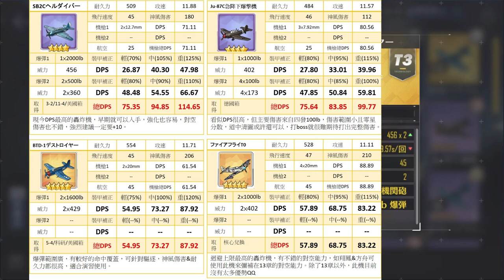【新裝備】【アズレン】10月新增核心裝備性能分析｜四神之印、螢火蟲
10月上架了"螢火蟲(復刻)和"四神之印(四魂之玉?)"

相信有不少人疑問，究竟該不該換呢!?

在此分享一下我的看法~~

PS 四大金剛之前有放限定建造，相信不久的將來會進到常駐的(小池好毒!)